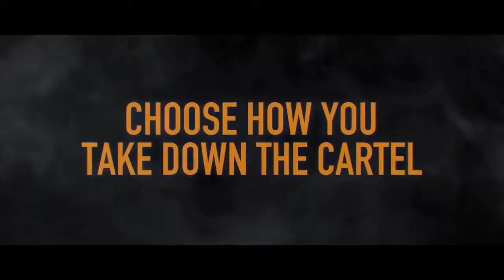GHOST RECON WILDLANDS Open Beta Trailer